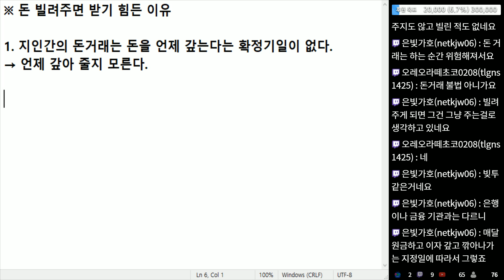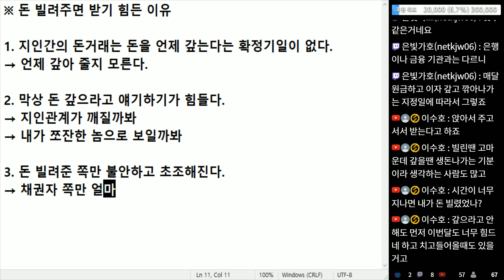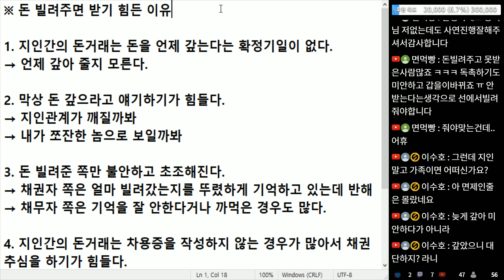(※공감주의) 지인한테 돈 빌려주면 받기 힘든 이유